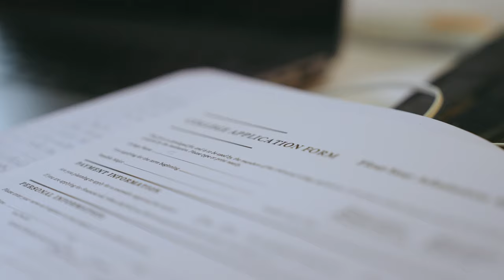The Chatsworth Experience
In this new school year 2023-24, we are delighted to share our latest video showcasing the Chatsworth Experience and who we are as a school community.